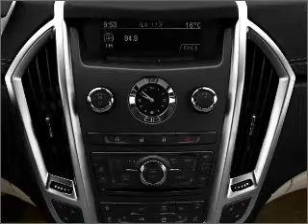2011 Cadillac SRX - Annapolis MD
Year: 2011
Make: Cadillac
Model: SRX
Trim: Luxury
Engine: 3.0 liter 6 cylinder 24 valve
Transmission: 6-Speed Automatic
Color: Black Raven
Mileage: 3257
Address:
1797 West St